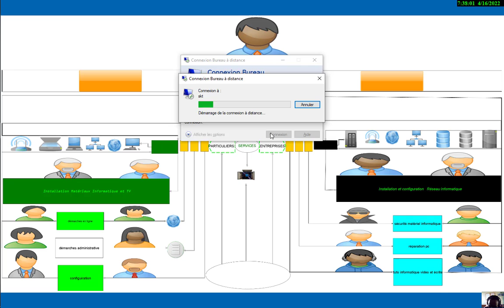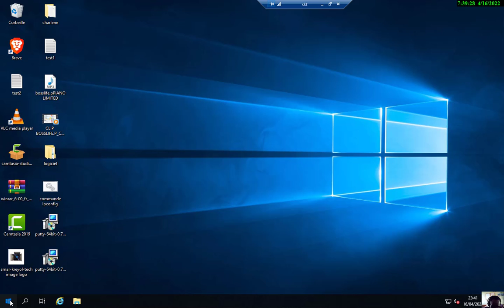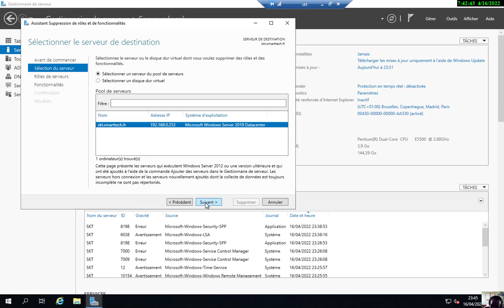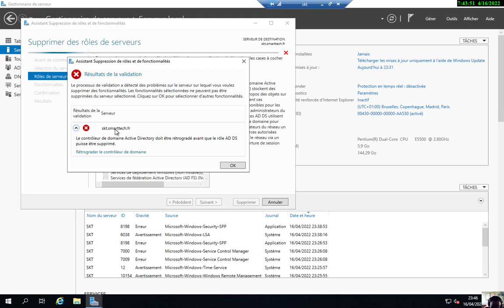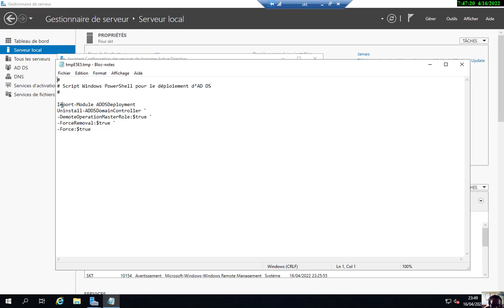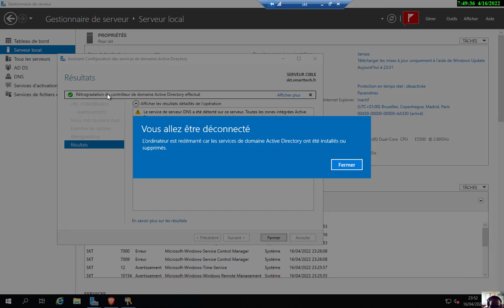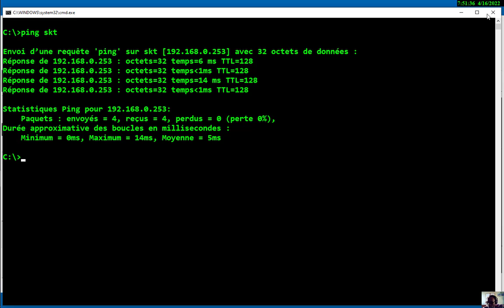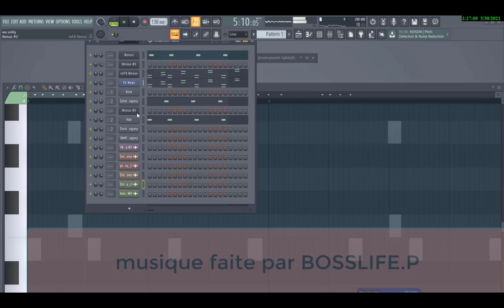VOICI COMMENT RÉTROGRADÉ ACTIVE DERECTORY#windows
dans ce tutoriel vous allez voir comment rétrograder une forêt active directory#CHARLENETEK